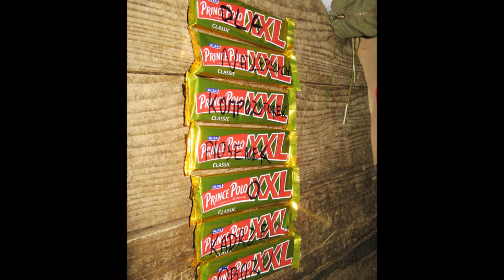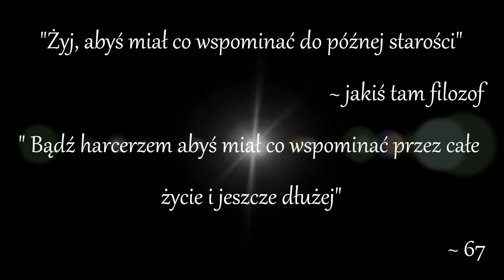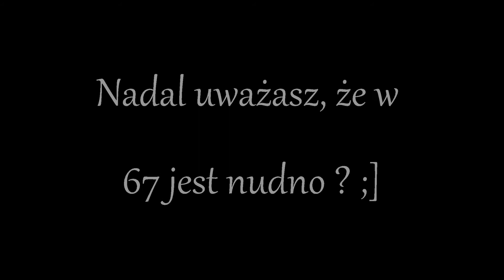67 Poznańska Drużyna Harcerska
67 Poznańska Drużyna Harcerska
im. Olgii Drahonowskiej-Małkowskiej
"Biedronki i Skarabeusze"

Hufiec "Piast" Poznań, Stare Miasto